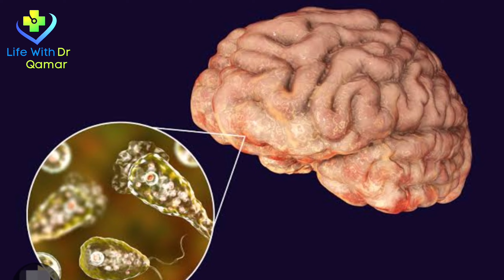What Is Naegleria Fowleri | Symptoms, , Prevention & Treatment Of Naegleria Fowleri | Dr Qamar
Naegleria Fowleri is a deadly infection that can occur from water exposure. In this video, I'm sharing what you need to know about Naegleria Fowleri and what to do if you or a loved one is infected.

Naegleria Fowleri is a very serious infection and can kill in a very short period of time. In this video, I'm sharing with you everything you need to know about Naegleria Fowleri, from symptoms to prevention and treatment. I also include a Q&A with Dr. Qamar, a physician who focuses on Naegleria Fowleri prevention and treatment. So if you're worried about getting Naegleria Fowleri, be sure to watch this
Naegleria Fowleri is a rare, fatal neuropathological condition caused by a infection of the central nervous system (CNS). In most cases, the infection is acquired through contact with contaminated fresh water, such as lakes, rivers, and swimming pools. Naegleria Fowleri is most commonly acquired from contact with recreational water, such as diving, boating, and tubing, as well as aquariums and water parks. Naegleria Fowleri is a rare, fatal neuropathological condition caused by a infection of the central nervous system (CNS). In most cases, the infection is acquired through contact with contaminated fresh water, such as lakes, rivers, and swimming pools. Naegleria Fowleri is mostNaegleria Fowleri is a rare and deadly brain-eating amoeba that can be transferred through the nose. In this video, I discuss the symptoms, prevention, and treatment of Naegleria Fowleri.Naegleria Fowleri is a dangerous infection that can be deadly if not treated quickly. In this video, I discuss the symptoms, prevention, and treatment of Naegleria Fowleri. I also discuss the latest news and developments related to this rare and deadly infection.Naegleria Fowleri